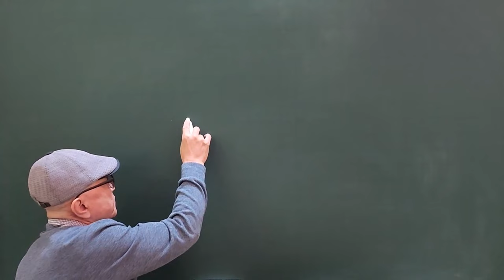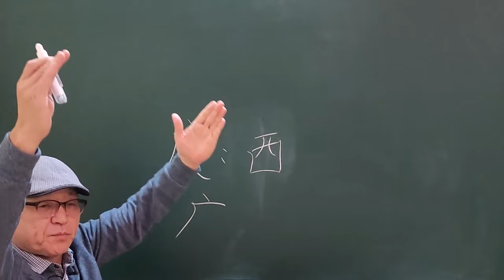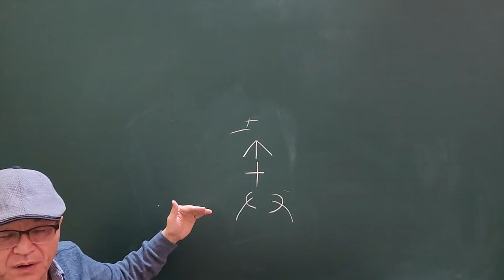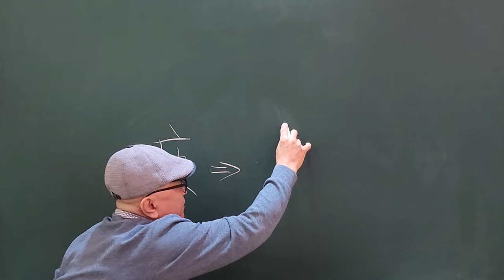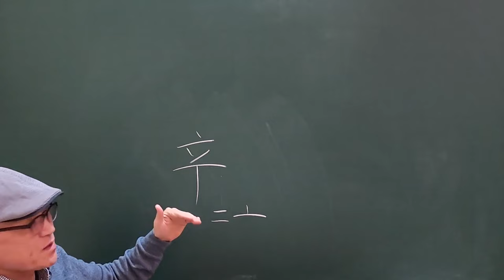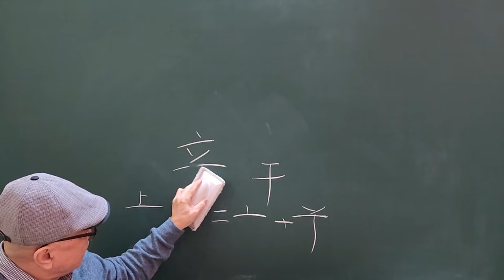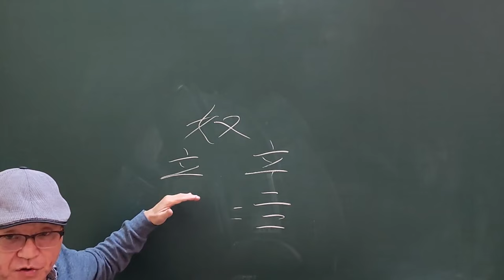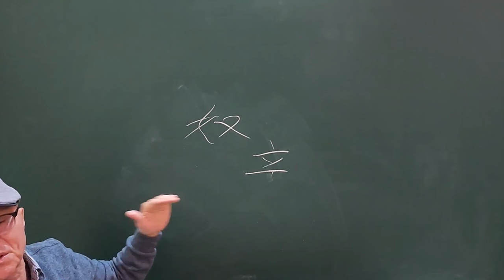한자원리로 이해하는 사주학 庚과 辛의 해석!